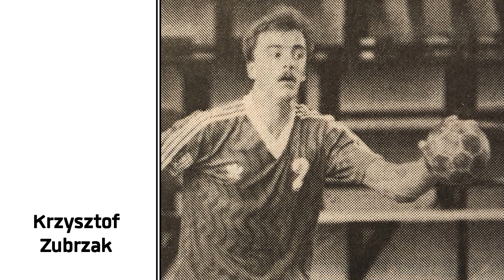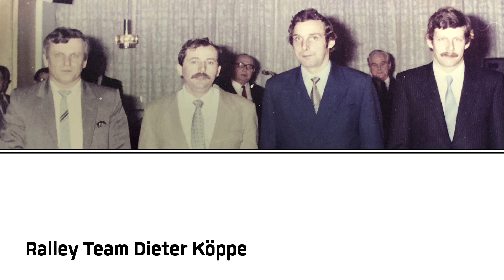Die Fotokarten zur Wittenberger Olympianacht am 24.2.24 im Wittenberger Stadthaus!